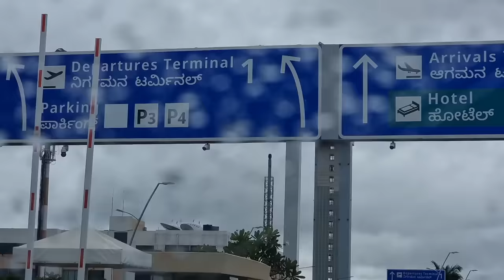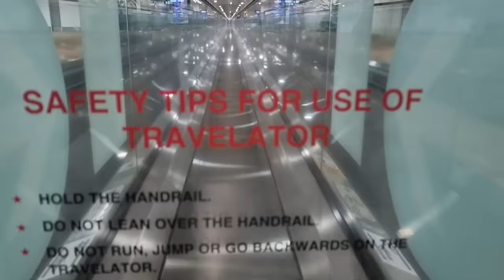DUBAI vlog 2023 | CHANDAN KUMAR | KAVITHA GOWDA | With our beloved AMMAS (MOMS) | PART 1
Travelling abroad with my mom was a childhood dream, which came true along with my wife Kavitha and my mother-in-law.

Destination - Dubai , is the most populous city in the United Arab Emirates (UAE) and the capital of the Emirate of Dubai, the most populated of the 7 emirates of the United Arab Emirates.